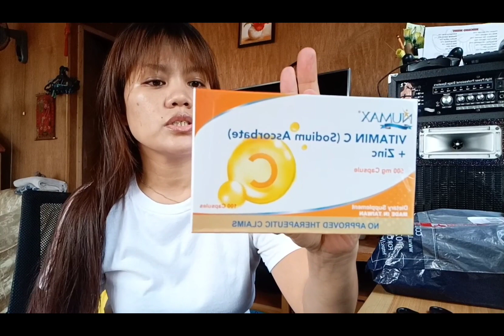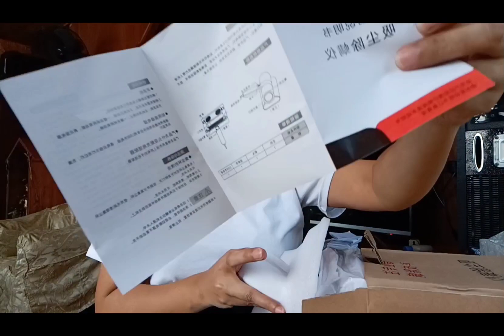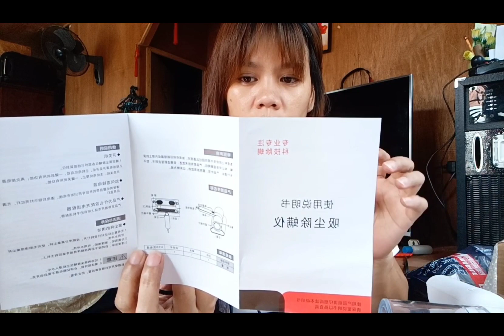UNBOXING LAZADA ORDER FEATURING DUST MITE VACUUM CLEANER HANDHELD PORTABLE AND MINI REVIEW.